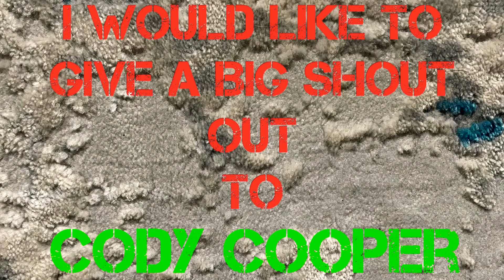Playing with my ball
Meet the Shar Peis 🐶🐶🐶

Cooper playing with his ball